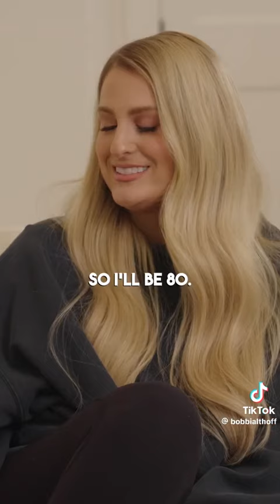Do you have any tattoos